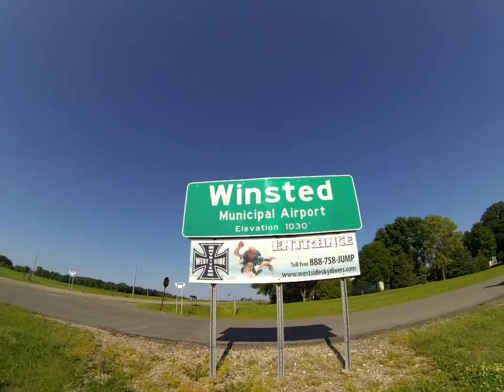Westside Skydiving, Winsted Minnesota 1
The Kaping's go skydiving July 3, 2013